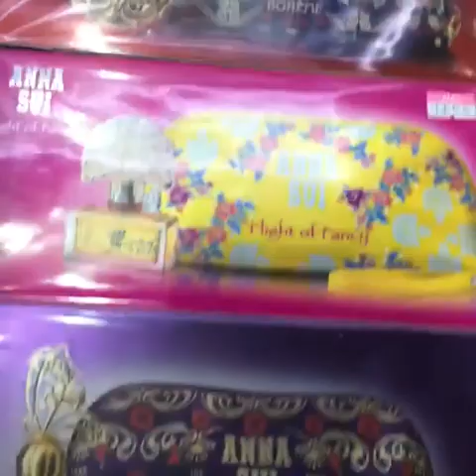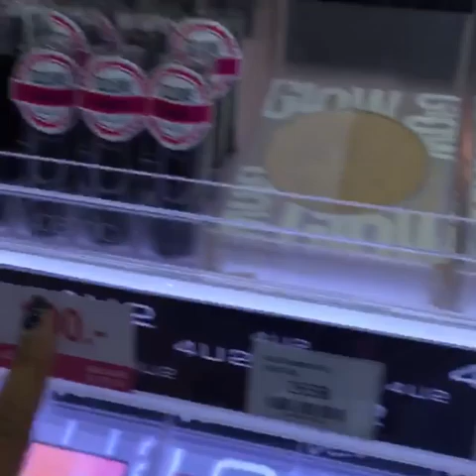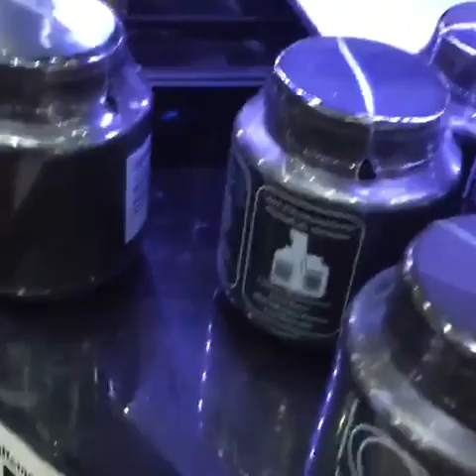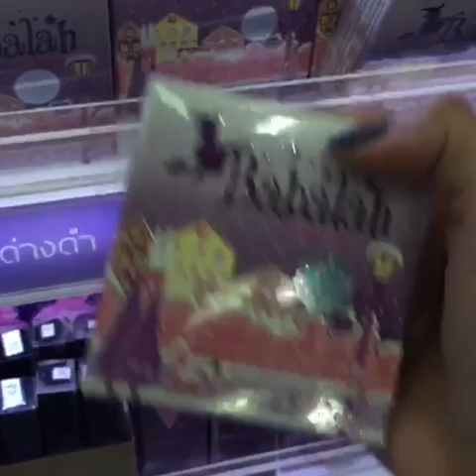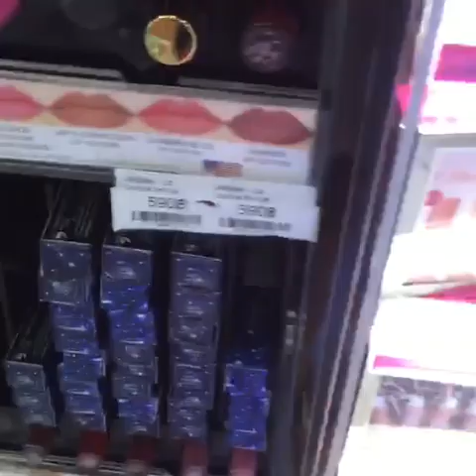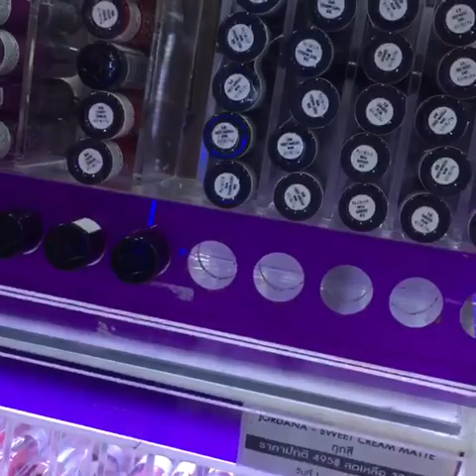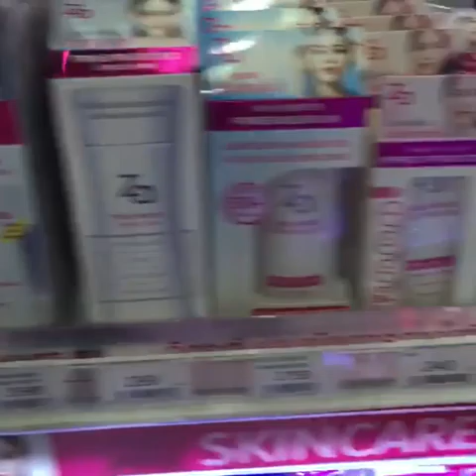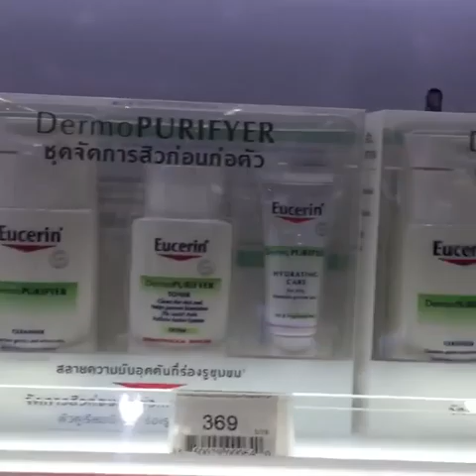🌟 Get Glowing: Your Daily Beauty Guide & More | สายพันธ์ Vlog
In today’s video, I’m spilling my best-kept makeup secrets for achieving that fresh, natural radiance. From dewy skin to fluttery lashes, we’re about to create some serious magic together!

Here’s what you can expect:

Beauty Insights: Dive into the latest makeup trends, product reviews, and beauty hacks. We’ve got the scoop on flawless foundation and mesmerizing eyeshadow looks!
Self-Care Rituals: Discover effective routines for radiant skin, relaxation, and inner balance. Because self-love is the ultimate beauty booster! 🌿
Fitness & Wellness: Join me on a fitness journey filled with energizing workouts, nutritious recipes, and wellness wisdom. Let’s feel amazing from the inside out! 💪🥗
🛎️ New videos drop daily, ensuring you won’t miss a single beauty tip or wellness gem. 🌟

🚀 Ready to Enhance Your Beauty Game? 🎉 Let’s build a vibrant community of beauty lovers who uplift and inspire each other. 🌈
🔎 Channel Keywords: Beauty, Makeup, Skincare, Wellness, Fitness, Self-Care, Thailand, Glow, Radiance

“Radiant Beauty: Unveiling Makeup Secrets”
“Glow Up: Your Daily Beauty Guide”
“Wellness & Beauty: Let’s Elevate Together”
“Thailand Beauty Diaries: Insider Tips”
“Flawless Fridays: Makeup Magic Revealed”
“Self-Care Sundays: Nourish Your Glow”
“Fit & Fabulous: Health and Beauty Fusion”